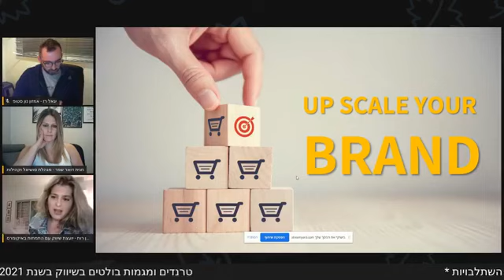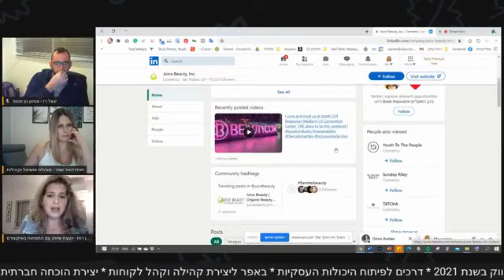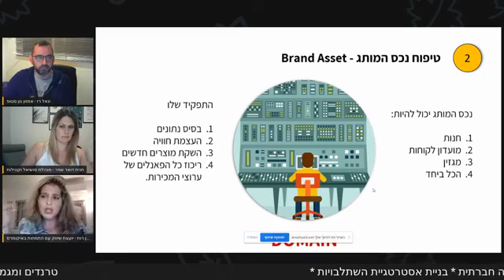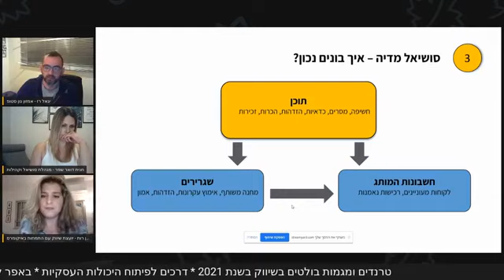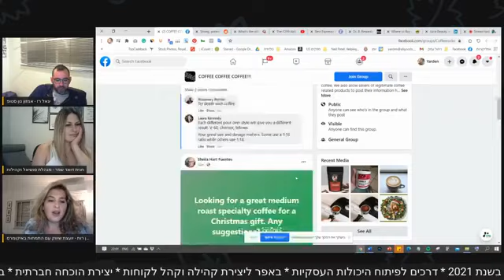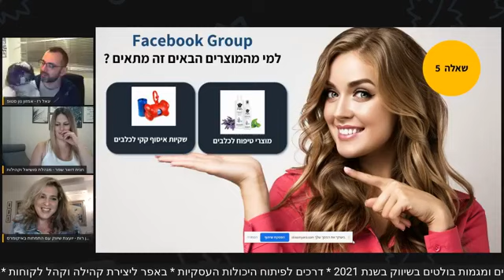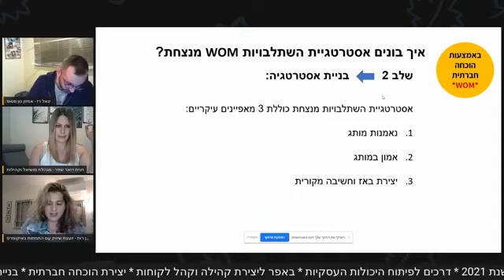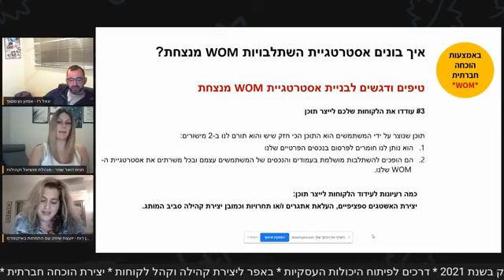חשיפת שיטת ההשתלבויות (WOM) - השיטה היעילה ביותר לחיזוק ברנדים בסושיאל | חנית דואר שפר | ירדן רות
שנת 2021 הולכת להיות שנת ה- Content Commerce. התוכן ההולך לתפוס את המקום המרכזי והחשוב ביותר באסטרטגיה והוא ללא ספק המלך החדש והבלתי מעורער של המותג.

האסטרטגיה השיווקית החדשה מתמקדת במותג עצמו ובעיקר בנכסים הבלעדיים שלו Assets ובהוכחה החברתית העוטפת אותו.

אם תסתכלו טוב טוב תראו שגם אמזון מטפטפת לכם את המסר הזה בשנה האחרונה. עם הכנסת כל הכלים והפיצ'רים החדשים לחיזוק והעצמה של הברנד שלכם, השינויים הרבים בצורת העבודה של תכנית ה-Associate’s, הכנסת פיד חברתית לטובת העלאת פוסטים והשקת תכנית ה- Vine נראה שאמזון חותרת לכיוון אחד ברור – המותג.

הלייב הקרוב נוגע בנושא סופר חשוב שרלוונטי לכל סוחר ומפרסם באשר הוא, ולא רק באמזון. במסגרת השידור יעלו לשידור ירדן רות - מומחית במיתוג, פרסום ואסטרטגיות הפעילה בכל זירות המכירה המקוונות ואנוכי, חנית דואר שפר - מנהלת שיווק, תוכן וסושיאל עם התמחות בקהילות והשתלבויות (בדגש והתמחות בעולמות האיקומרס בכלל ואמזון בפרט).

על מה נדבר?
* טרנדים ומגמות בולטים בשיווק בשנת 2021
* דרכים לפיתוח יכולות העסקיות והתפתחות רב ערוצית לנקודות מכירה רבות ומגוונות
* שימוש בנכסי המותג (Assets) כבאפר ליצירת קהילה וקהל לקוחות עקבי ונאמן.
* יצירת הוכחה חברתית והבאת המותג לידי ביטוי בזירות החברתיות השונות בדגש על פעילות המותג בתוך קהילה.
* דגשים בבניית אסטרטגיית השתלבויות ושילובה באסטרטגיה הרחבה של המותג בליווי דוגמאות וקייסטאדיז מהשטח

למי מיועד?
כל מי שסוחר/שוקל לסחור בכל זירת מסחר קיימת - איקומרס וריטייל